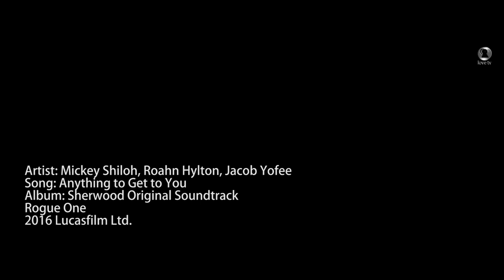Mickey Shiloh, Roahn Hylton, Jacob Yoffee Anything to Get to You - Rogue One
Artist: Mickey Shiloh, Roahn Hylton, Jacob Yoffee
Song: Anything to Get to You
Album: Sherwood Original Soundtrack 2019
Rogue One
2016 Lucasfilm Ltd.